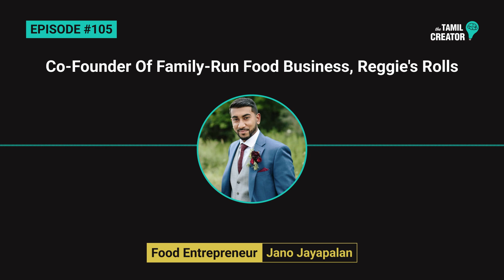EP 105 (FULL RECORDING) | Jano Jayapalan | Co-Founder Of Family-Run Food Business, Reggie’s Rolls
Jano Jayapalan is the co-founder of Reggie’s Rolls, a family-owned caterer that makes deep fried rolls inspired by Sri Lankan & Fusion cuisine, with the goal of making rolls mainstream!

He joins Ara to discuss topics including:
- Starting his company to escape the rat race.
- Providing the perfect mutton to potato ratio.
- Why Tamil bakeries shouldn’t devalue their food.
- Mixing family and business.
- Why being an entrepreneur isn’t as glamorous as it sounds.

Timestamps

00:19 - Ara introduces this week’s guest, Jano Jayapalan
00:58 - Jano speaks on his early childhood and upbringing
01:58 - Studying economics at Brock University with a lack of Tamil food
03:19 - His mom opening Mississauga’s first Tamil restaurant in the early 90s
06:01 - What sparked the idea for Reggie’s Rolls?
07:28 - Challenges of the food industry
08:35 - His first sale and knowing he was onto something
09:25 - Temporarily working with Uber Eats
10:46 - The rationale behind pricing Reggie’s Rolls
13:19 - Feedback from customers as the price rose
15:25 - Understanding that you can’t please everybody
16:41 - The revenue split for Reggie’s Rolls and investing in wholesale
18:55 - Will frozen rolls be on the menu in the future?
19:46 - How people can order, locations, and new prices
21:05 - Working with family; how they make it work
22:43 - Jano’s long-term plan; going global
23:24 - Secret plans in the works
23:47 - Jano shares some tips for food-related entrepreneurs
26:18 - Investing in real estate and being a father
27:50 - The behind-the-scenes struggles of entrepreneurship
29:11 - How being an entrepreneur affects Jano’s social life
30:31 - Advice he would give his 16-year-old self
33:51 - The personal legacy he wants to be remembered for
34:18 - Creator Confessions
38:26 - The Wrap Up